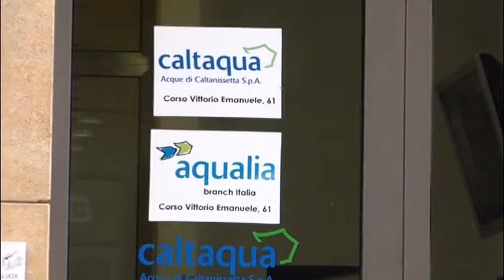Riesi, sforamento dei valori dei trialometani